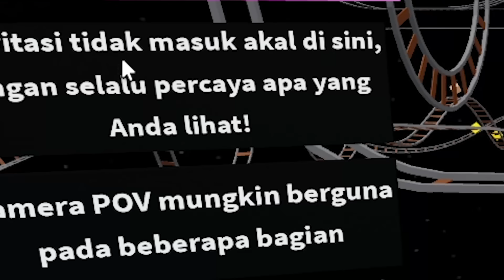KITA JADI GOJEK ANTAR PAKET TAPI DI LUAR ANGKASA NAIK KERETA TANK ROBLOX!!!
VIDEO SEBELUMNYA:
AI ROBLOX APAPUN YANG KALIAN TULIS JADI KENYATAAN!! PAK UNAT JADI CEWE!!!